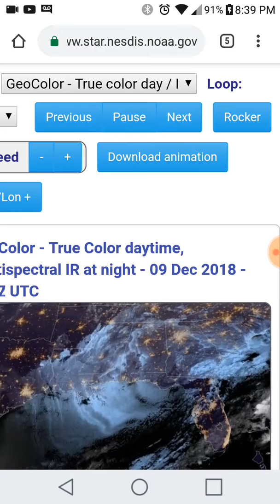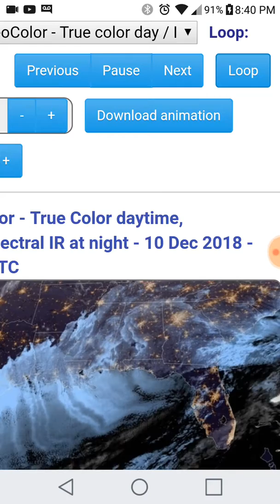Closer view of the gulf locations Dec 9, 2018